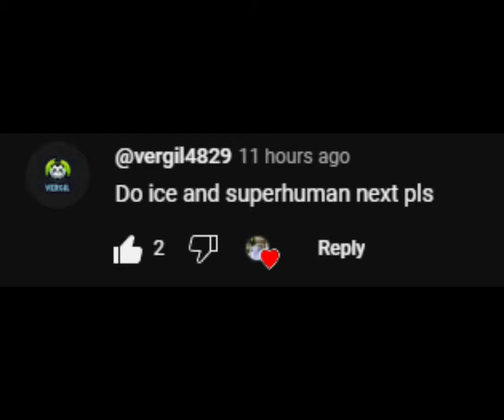ICE + SUPERHUMAN COMBO (BLOX FRUITS)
alo